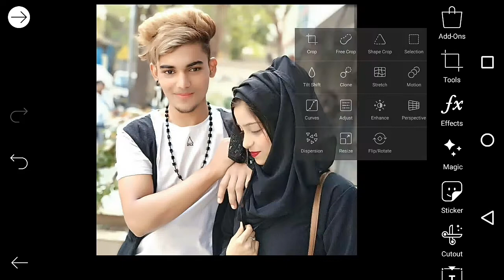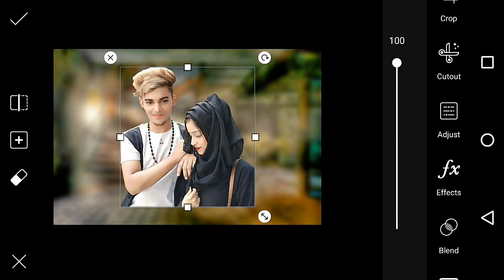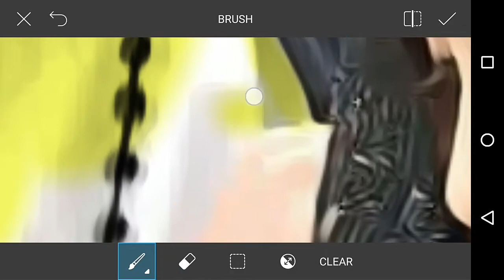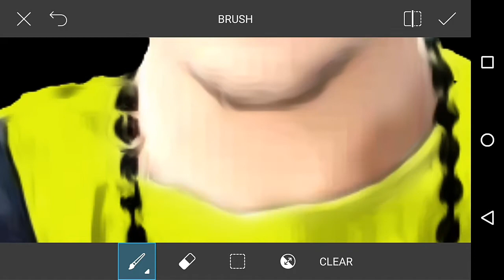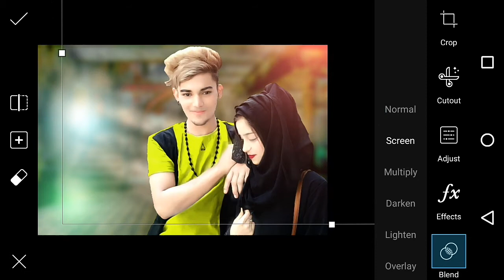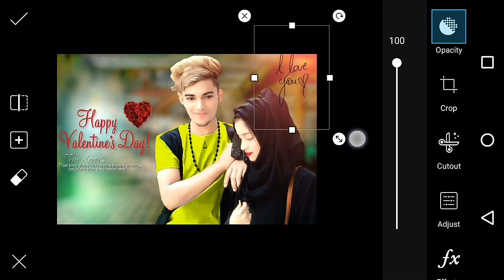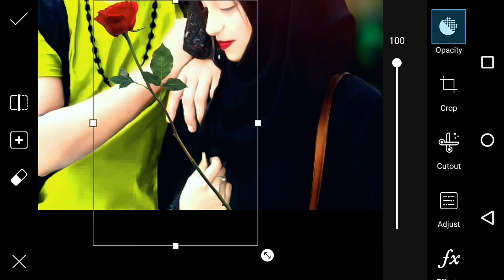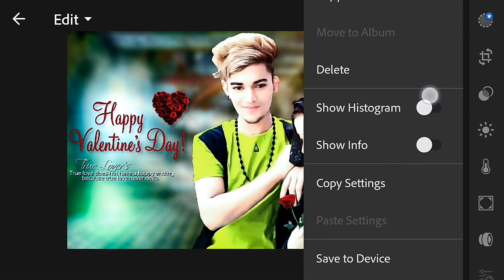💗HAPPY VALENTINE DAY EDITING 💗|| VALENTINE DAY EDITING LIKE CB || PICSART EDITING TUTORIAL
💗HAPPY VALENTINE DAY EDITING 💗|| VALENTINE DAY EDITING LIKE CB || PICSART TUTORIAL EDITING

ALL MY POPULAR VIDEOS . WATCH U WILL LIKE IT

Hi Guys. 😉 I am NILESH . Today I am Back With a new tutorial Welcome my new Video. This video.
Many people are using Picsart.But they are do not know how to use this app. So i am showing picsart editing tutorial .i hope you are learn many. I hope I have brought a smile ☺